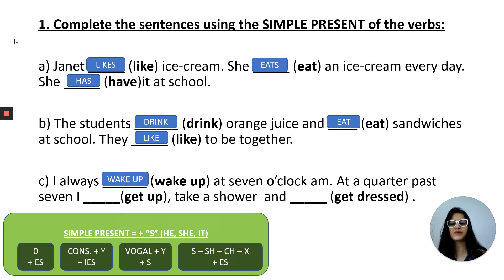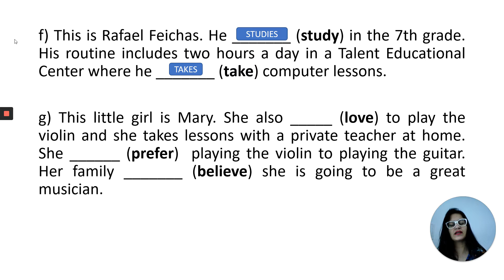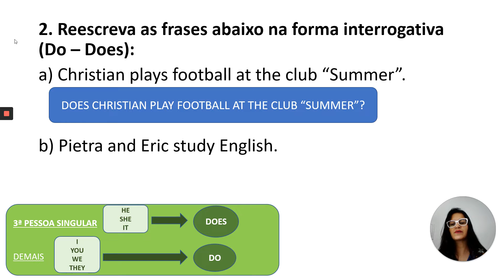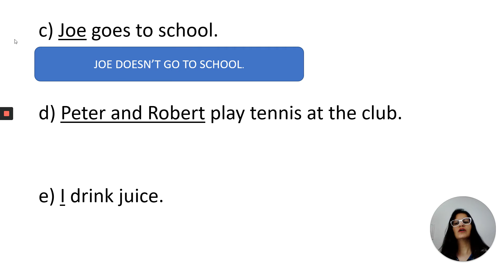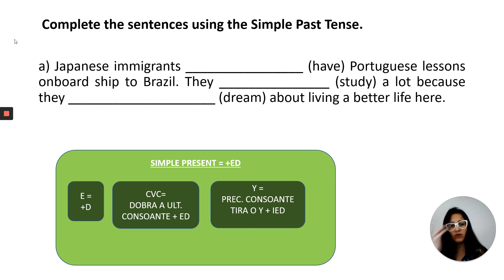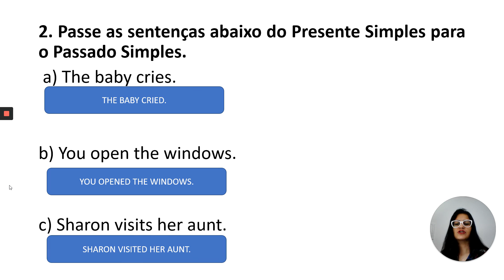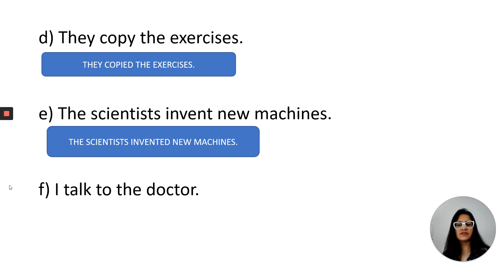CORREÇÃO DAS ATIVIDADES DO PLURALL 9° ANO INGLÊS 1